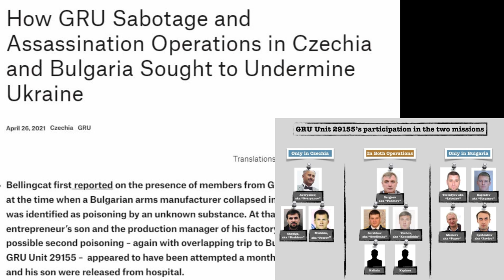Organizational Structure: Russian and U.S. Military Secret Services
Organizational Structure

GRU (Russia):

Centralized Command: The GRU operates under the General Staff of the Armed Forces of the Russian Federation, with a highly centralized command structure. It is known for its direct links to the Russian military, allowing for swift execution of intelligence operations.
Special Units: The GRU oversees several elite Spetsnaz units, which are used for special reconnaissance, sabotage, and counterterrorism missions. These units are often deployed in covert operations abroad, exemplifying the GRU’s emphasis on direct action.
DIA (United States):

Integration with U.S. Military: The DIA operates within the broader U.S. Department of Defense, coordinating closely with other branches of the military. Its structure is designed to integrate intelligence from multiple sources, including human intelligence (HUMINT), signals intelligence (SIGINT), and geospatial intelligence (GEOINT).
Global Reach: With over 16,500 personnel stationed around the world, the DIA has a vast network of defense attachés and military intelligence officers, making it one of the most globally connected military intelligence agencies.